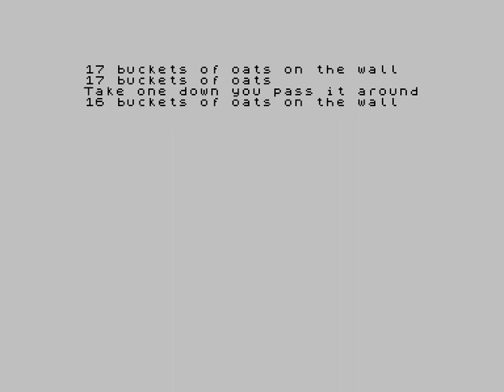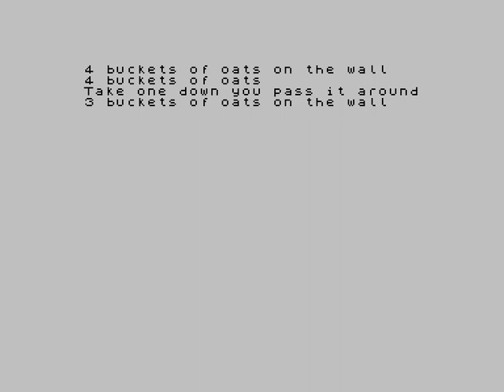99 Buckets of Oats on the Wall - ZX Spectrum Music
Here it is. (again).
Teslahead's sheet music, bumped up to 160bpm, and lasting quite a while.